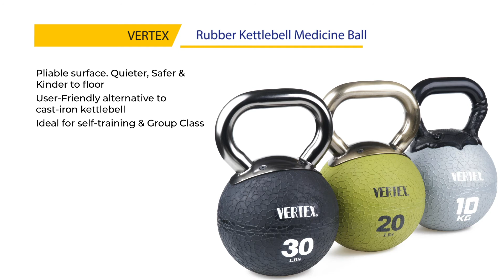VERTEX FEATURED FITNESS BALLS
VERTEX, established in 1984, is the leading manufacturer and exporter of sporting balls and fitness equipment in Taiwan. We’re experienced in offering OEM/ODM service for world’s famous brands. Our creativity and competence are shown from our global patents on strength training and sporting balls. We have the capability to offer one-stop service, from customized production design, production to shipping, with the best quality by our own professional factories in Taiwan.